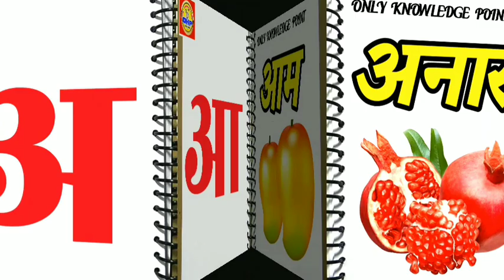a se anar aa se aam e se imlali kid's video#onlyknowledgepoint अ से अनार आ से आम alphabet phonics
k se kabutar catch se khargosh_wala video
k se kabutar a se anar,
 k se kabutar cartoon_video
 k se kabutar kha se khargosh song
 k se kabutar song_2022
k se kabutar kaise khargosh,
 k se kabutar wala video 2022
k se kabutar wala cartoon video
k se kabutar_video bacho ka
k se kabutar kha se khargosh_video bacho wala
k se kabutar catch se khargosh,
 k se kabutar kh se khraha
k se kabutar kha se khargosh song wala cartoon
k se kabutar wala cartoon
k se kabutar kha se खरगोश2022
k se kabutar kha se khargosh hindi mein
k se kabutar kha se khargosh ga se gamla
 k se kabutar kha se khargosh poem
k se kabutar kha se khargosh song haryanvi
 k se kabutar kha se khargosh chu chu tv
 k se kabutar kha se khargosh song only knowledge point
k se kabutar kha se khargosh ka se gumla, only knowledgepoint
k se kabutar kha se khargosh song antra singh
priyanka, k se kabutar kha se khargosh cartoon
a se anar_2022
a se anar wala_bacho ka
 a se anar aa se aam e se imli_bachho ke liye
a se anar gya takladko ka
a se anar gyani tak, video
 a se anar ka se kabutar_video
a se anar song lyrics
a se anar aa se aam video 2022
a se anar aa se aam chhoti se mili badi se,
 a se anar aa se aam choti se,
 a se anar aa se aam e se english,
a se anar aa se aam song with video
a se anar aa se aam wala_video_2022
a se anar aa se aam e se mili,
a se anar aa se aam e se imlali kid's video's
 a se anar aa se aam e se imli_kids video 2022
a se anar aa se aam rayhem
aseanaraaseam video
a se anar aa se aam video padhne wala
aa se anar aa se aam_children
aa se anar aa se aam e se imli2022ka video
aa se anar aa se aam chhoti se mili badi se eekh
aa se anar aa se aam e se mili, only knowledge point
aa se anar aa se aam only knowledgepoint
aa se anar aa se aam choti se only knowledgepoint
aa se anar aa se aam rhymes
aa se anar aa se aam wala, video kid's
 aa se anar aa se aam only knowledge point
, aa se anar aa se aam chhoti se badi se ikh only knowledge point
vowels,
 vowel sounds,
vowel words,
vowels in english,
vowels a e i o u,
vowels and consonants,
vowels in hindi
,vowel song,
 vowel sound words,
 vowels for kid's
a aa i ee u oo ri e ai o au an ah
a aa i ee u oo ri_video_2022
a aa i ee u oo ri e ai o au an ah 2022
2022 a aa i ee u oo ri song,
 a aa i ee u oo ringtone,
 a aa i ee u oo ri e ai o au an ah_video_2022
अ आ इ ई उ ऊ ए ऐ ओ औ comedy,
 अ आ इ ई उ ऊ ए ऐ ओ औ in english,
अ आ इ ई उ ऊ ए ऐ ओ औ marathi,
अ आ इ ई उ ऊ ए ऐ ओ औ hindi song,
 अ आ इ ई song,
 अ आ इ ई उ ऊ ए ऐ ओ औ विडियो 2022